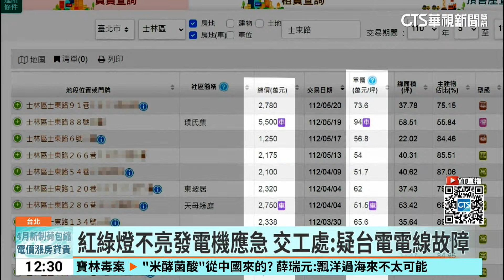紅綠燈壊搬「發電機」應急 聲響擾居民睡眠！｜華視新聞 20240401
台北市天母球場曾經因為住戶集體抗議比賽太吵，所以場館禁止鳴笛，晚上10點之後不能加賽，來降低干擾，但現在又傳出噪音擾鄰！當地住戶在今(1)日凌晨被吵到受不了，錄影拍下，原來是路口放了一台發電機，大半夜還嗡嗡作響，吵到民眾根本沒辦法睡覺，一問才知道，紅綠燈這陣子至少壞了3次，交工處昨(31)日接獲通報，發現是台電的電線有問題，怕發生交通事故，才緊急搬了發電機去應急，會盡快會同台電修復。